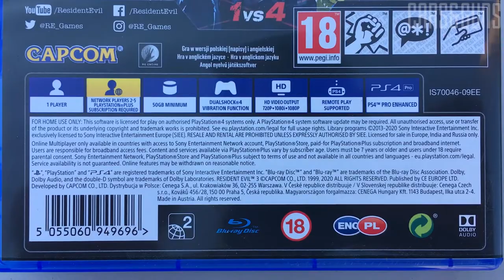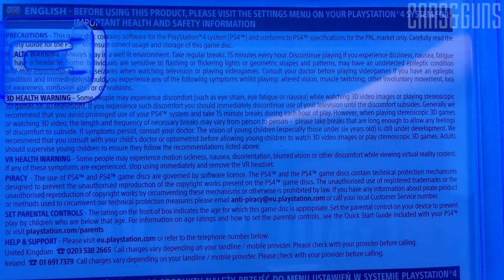Resident Evil 3 PS4 Dvd Case Overview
Hey Guys! Just a short video about the Resident Evil 3 Remake DVD Case for PS4.